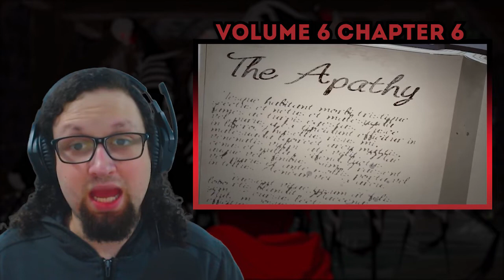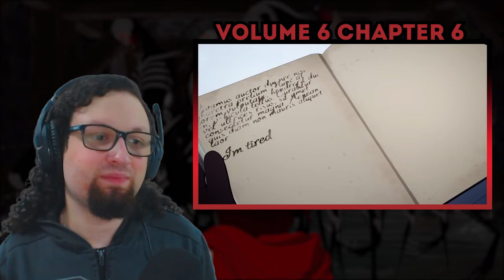RWBY Volume 6 Chapters 4-6 Reaction - The Apathy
So like I mentioned in the video I really enjoyed the apathy stuff, that was definitely some really well done horror, props to RT for that, of course Neo being back was another highlight of the set, V6 been pretty good so far.

Current Rotation

One Piece
Vinland Saga
Fullmetal Alchemist Brotherhood
RWBY
March Comes in Like a Lion